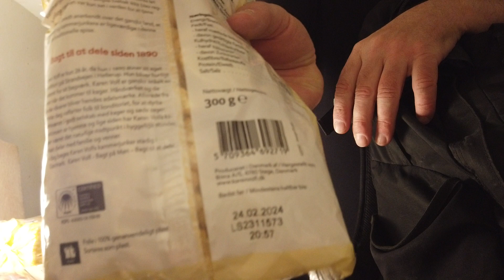MongoTV_13222 - NETTO Haul 96 Kroner KONTANT - TOMAT - AGURK - KIKS - MATADOR MIX - BRØD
God MANDAG AFTEN. Flot sol i dag, og det er rart med noget lys i min stue :-) Så jeg fik lyst til, at cykle en tur til LIDL eller NETTO, for at sælge tomme flasker, og købe tomat og agurk, som jeg skal bruge til min diæt. Jeg manglet en frisk bakke leverpostej også, og fik købt det med hjem også. Jeg fik så købt en masse kiks og andet snack, på billig dato tilbud, og en lille pose Matador Mix til 12 kroner på 120 gram. Det skulle jeg jo ikke, da jeg skal på diæt og tabe mig 20-25 kilo i vægt, ned til omkring 80 kilo engang. Klokken den er lidt over 17, og jeg er færdig for i dag nu. Jeg vil i seng, og bare ligge og hygge mig, resten af dagen og aften :-) Så godaften og godnat herfra.